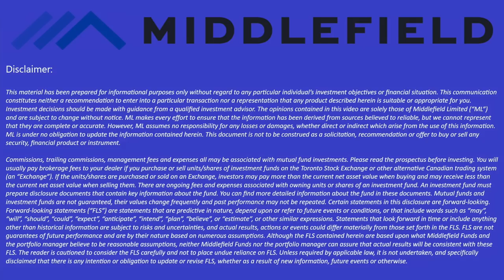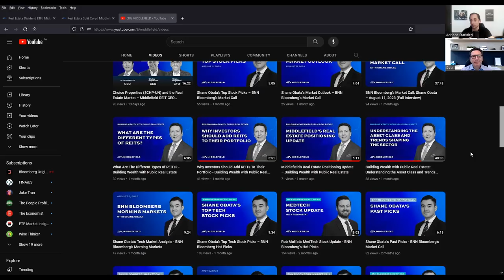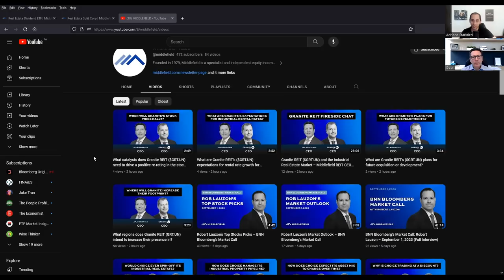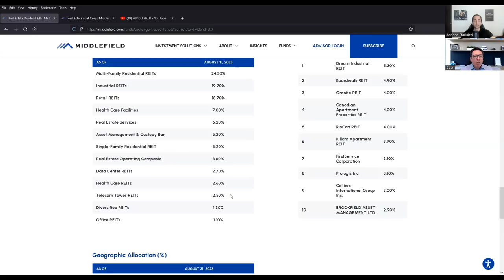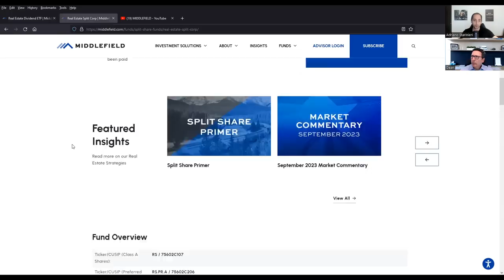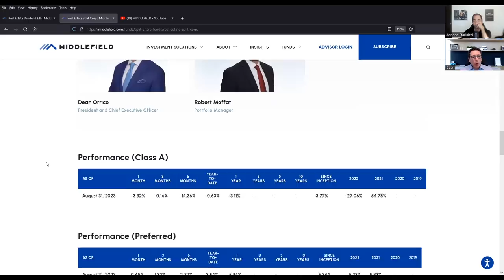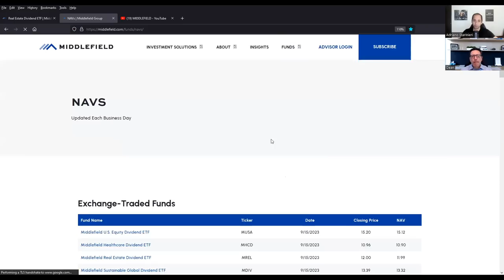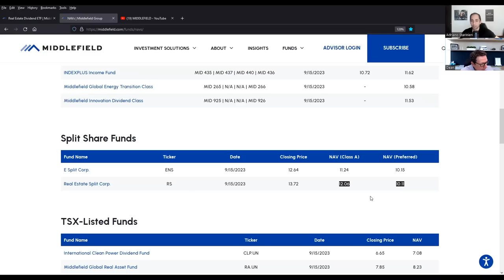REITs: Huge Opportunity in Real Estate! Covered Call REIT ETF?! MREL vs RS - Q&A w/Middlefield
2) Are REITs Set to Shine as Inflation Cools and Rate Hikes End?

Download Blossom: A FREE Mobile App for DIY Investors! - Follow my Portfolio LIVE & earn $ by completing short courses

Purchase The Ultimate DIY Investing Package: FREE Lifetime updates Included!
A companion and reference tool to help you build a Portfolio according to your Goals

00:00 Intro
00:49 Real Estate Market UPDATE
03:28 Impact of Higher Interest Rates
06:03 BUYING Opportunity?
08:08 Middlefield Content
09:32 Residential REITs
15:05 Industrial REITs
18:40 Covered Call REIT ETF?
21:20 RS(SPLIT Fund) vs MREL(ETF)
25:03 Leverage Ratio in RS?
28:25 REITs vs Physical Real Estate
31:32 REIT Income vs Rental Income

MISSION:
Help everyday people to invest on their own, in order to create their own source of Passive Income to enhance their quality of life and reach Financial Independence

GOALS of this Channel:
1) To share my Personal Investing Journey & Strategy with the world. Everybody needs to make their own investing decisions. I am NOT against any style of investing and I will NEVER claim my Investing strategy is the “best”; its the best FOR ME

2) Educate you about Income Oriented Investing with a particular focus on Covered Call ETFs listed on the Canadian & U.S. Stock Markets